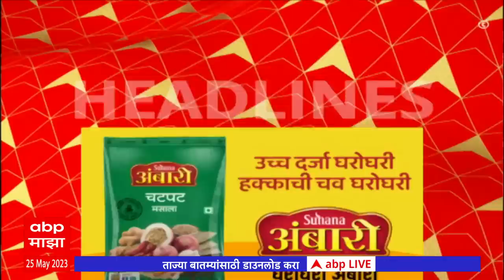ABP Majha Marathi News Headlines 7 AM TOP Headlines 7AM 25 May 2023